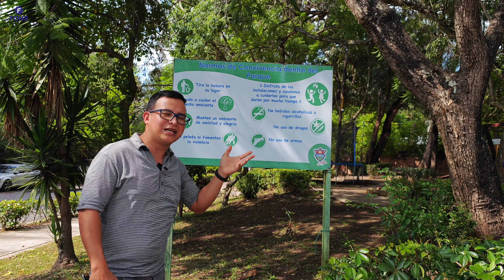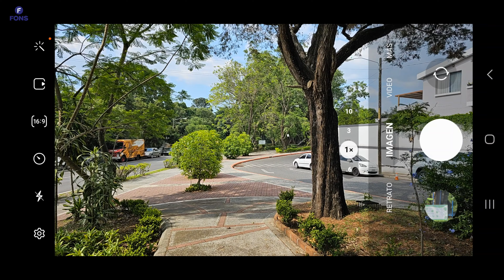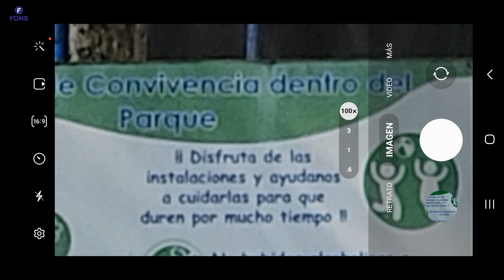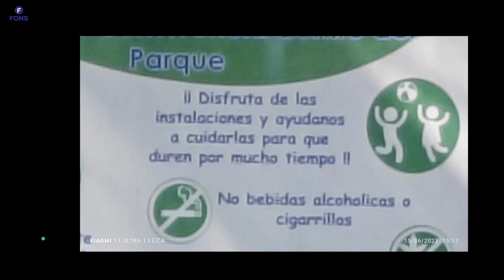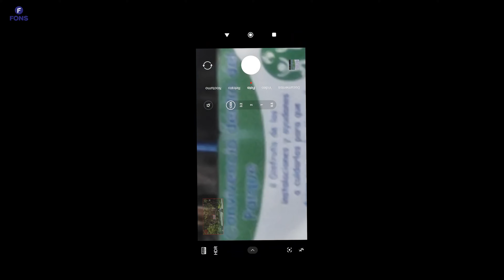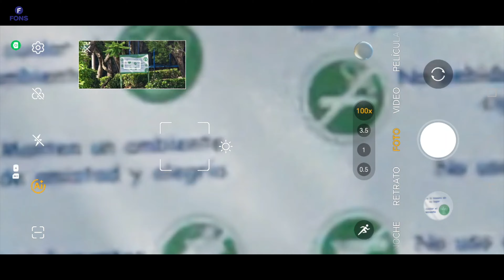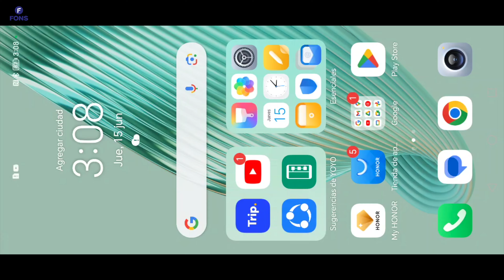Zoom Test Samsung Galaxy S23 ULTRA, Xiaomi 13 Ultra, Honor Magic 5 Pro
Honor Magic 5 Pro Zoom Test